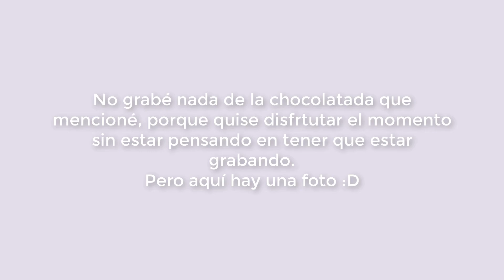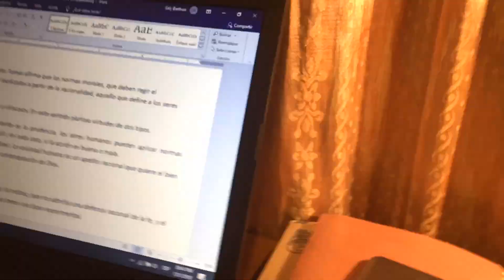Semana de examenes (48 hrs antes) || vlog #7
A veces nos hace bien tener un poco de inspiración para estudiar, espero que te pueda servir o por lo menos entretener un poco :D

holaaaa  ♥
soy Galy, y este es mi pequeño espacio donde me gusta crear contenido para ayudarte, inspirarte y sobretodo me la paso super creando contenido :D
Me gusta mucho el crecimiento personal, hábitos, las buenas notas.